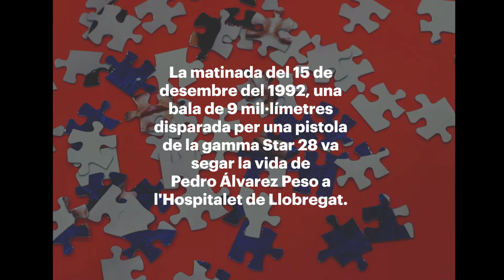TEASER: Reconstrucció de l'assassinat de Pedro Álvarez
Redacció: Marc Iglesias

Avançament de l'A Fons de la Directa466, una reconstrucció del'assassinat de Pedro Álvarez l'any 1993.